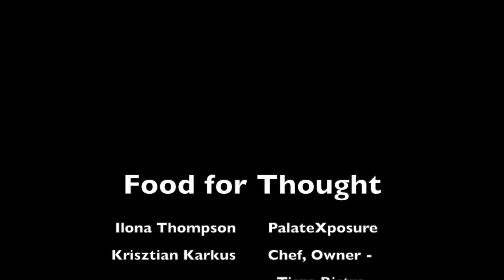Food for Thought - Episode 1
In this first episode, Ilona sits down with Chef Kristin Karkus, of Tisza Bistro in Windsor, CA.